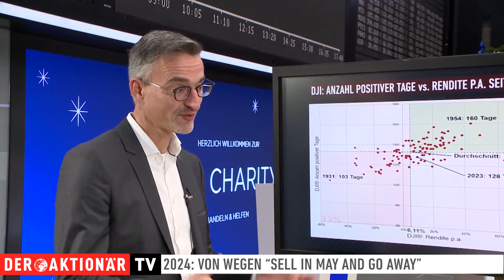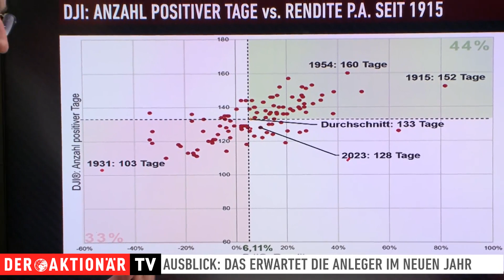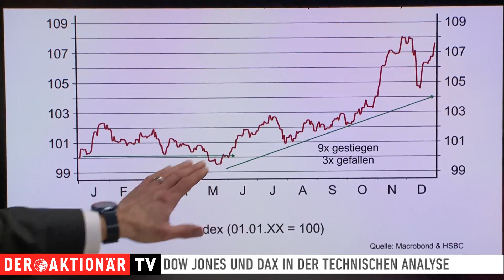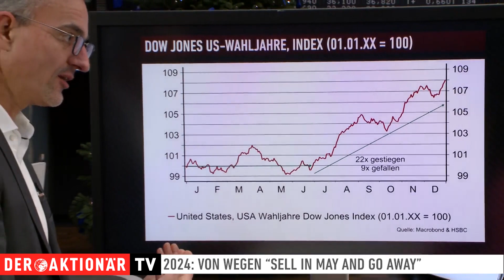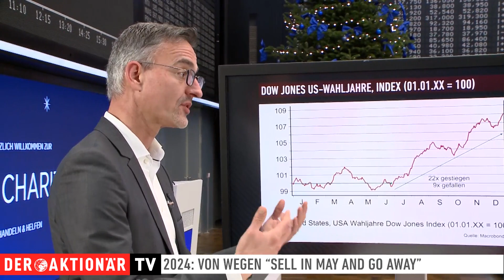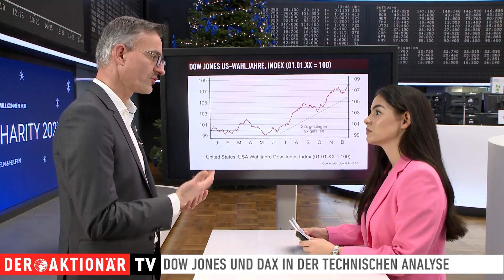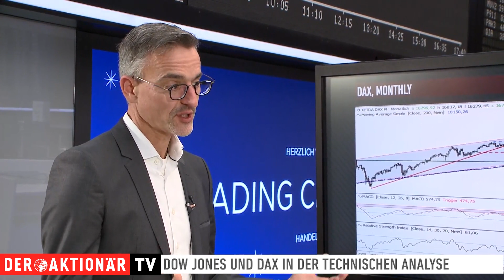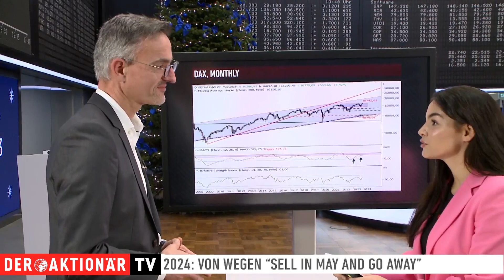Dow Jones und DAX: Steigende Kurse erst wieder ab Mai 2024?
Der Dow Jones hat nach einem ruhigen Jahresanfang in den vergangenen Wochen nochmal kräftig zugelegt. Seit Beginn 2023 legt der US-Leitindex damit zumindest gut zehn Prozent zu. Beim DAX fällt das Plus mit knapp zwanzig Prozent etwa doppelt so stark aus.

Aber wie geht es 2024 weiter an der Börse? Diese Frage beantwortet Jörg Scherer von der HSBC im Gespräch mit DER AKTIONÄR TV. Als Experte für die technische Analyse stellt er eine Prognose für die Entwicklung beim Dow Jones und DAX auf. Die beiden Leitindizes dürften vorerst ruhig in das neue Jahr starten. Ab wann dann mit einem kräftigen Anstiegen zu rechnen ist und was dahinter steckt, erfahren Sie im Interview.